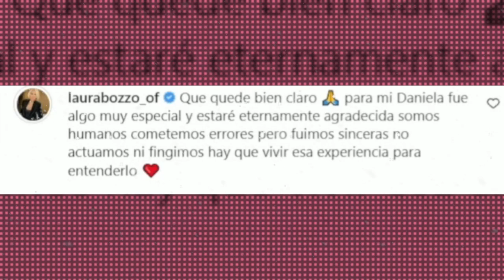LAURA PELEA Y EXPLOTA CON NACHO LA CASA DE LOS FAMOSOS 2 TELEMUNDO EN VIVO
PROGRAMA DE TELEVISION, LA CASA DE LOS FAMOSOS
Participantes